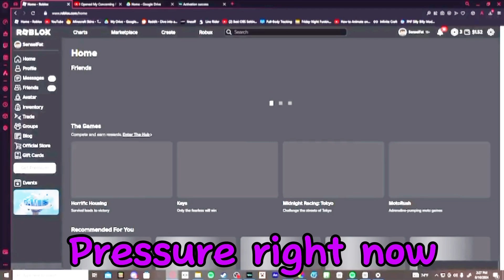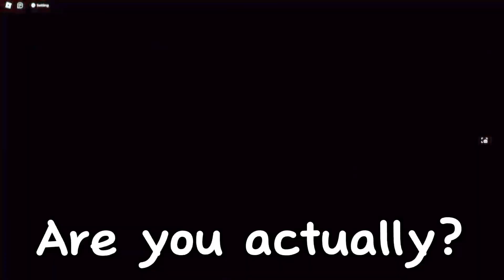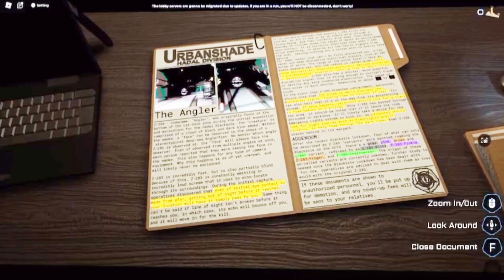This New Pressure Update Is INASELY Difficult! ( pressure )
Say thanks to hunter for the upload(HE WOULDNT STOP BUGGING ME😡)

Also thanks for the support on the voice overs!!!